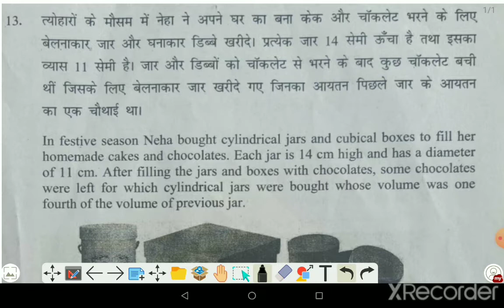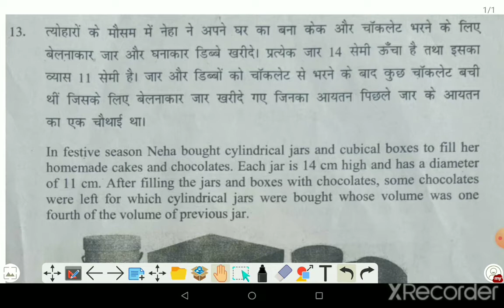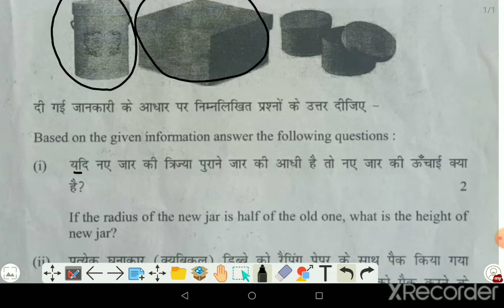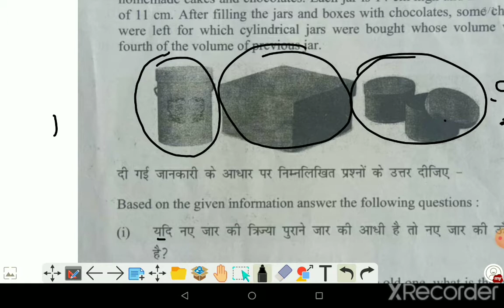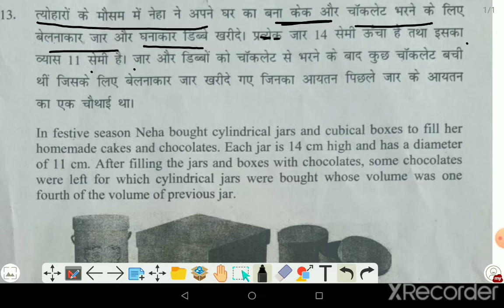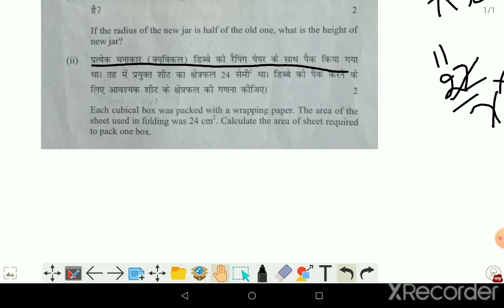solution of question no 13 of Class 10/standard math (041)/evening shift BY DOE term 2 /case study